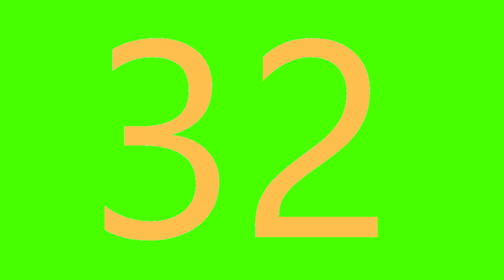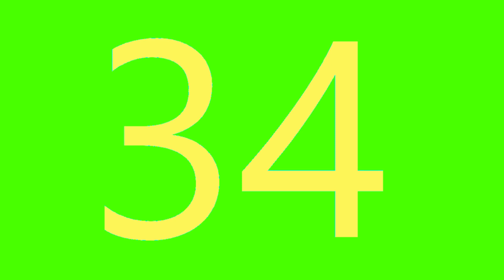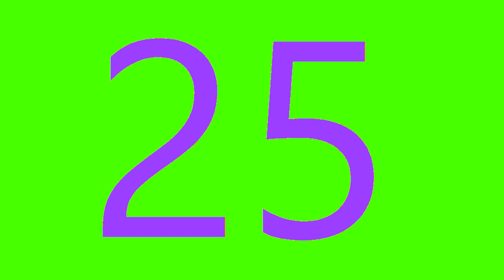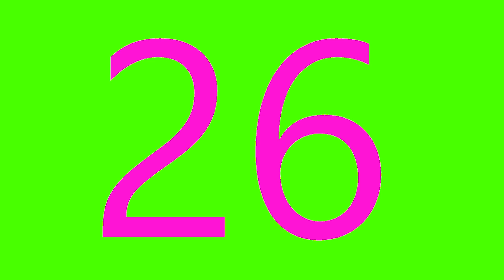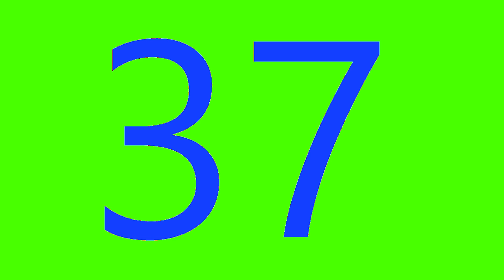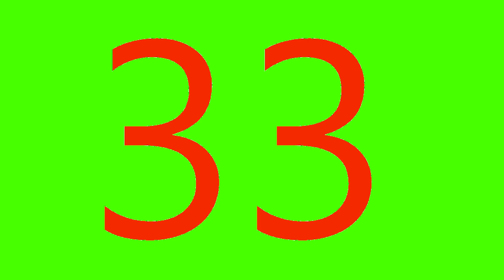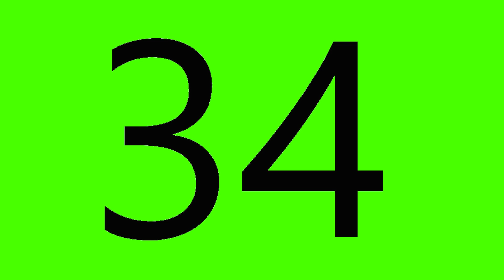Reverse animation of one minute numbers on a green screen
Reverse Animation of one minute numbers from 59 to 0  in different colors on a green screen